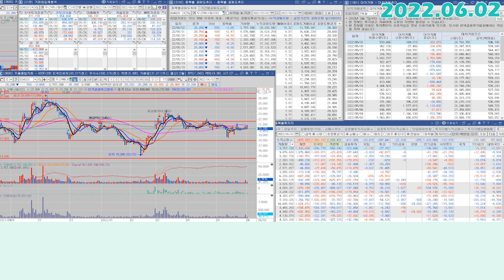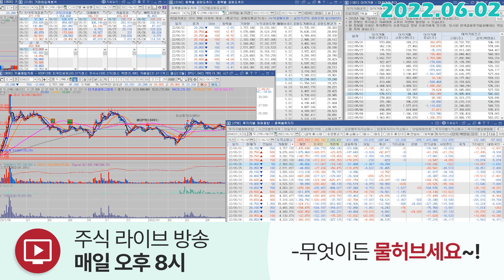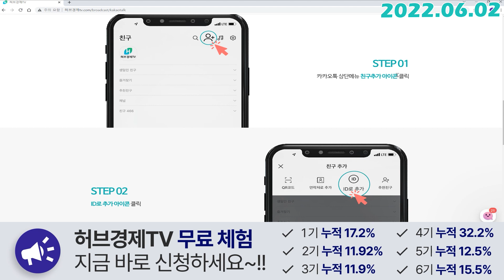두산에너빌리티 (034020) - 제가 손모가지 걸 수 있는 한가지..